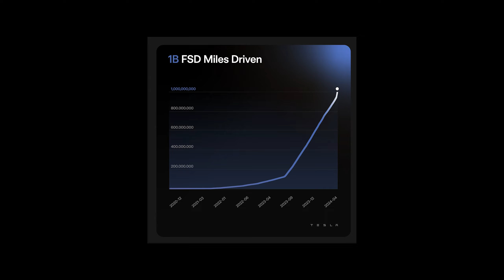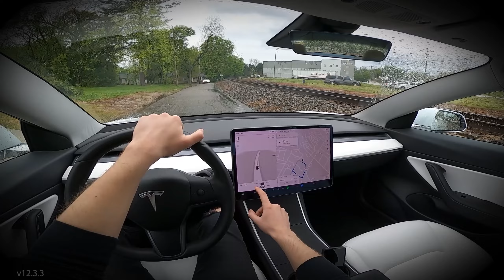Robotaxi is close… Here’s how I know (Major Turning Point)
We've reached a major turning point in FSD -- the disengagements are now more interesting to see than "good moments," because the good moments are expected now.

This means shifting the focus of my channel to the disengagements. This is a bullish sign for FSD, because it means we're closer than ever to full autonomy.